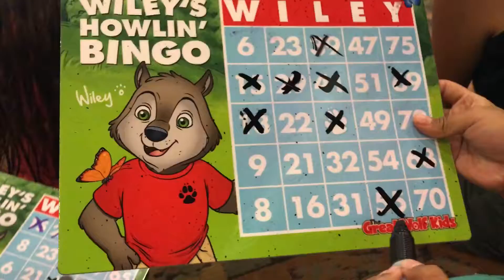Great wolf lodge Bingo winner ! Matthew wins on bingo !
Great wolf lodge has a bingo contest at night for the kids ! Matthew was one of the winners ! He picked a toy ring 👍🏻🤗